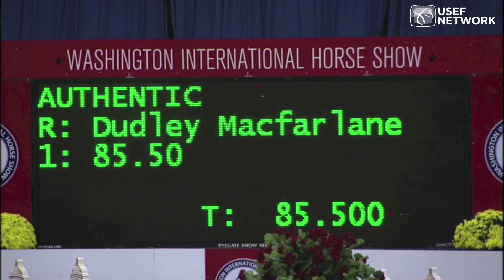Dudley MacFarlane & Authentic Ride to WIHS Adult Amateur Hunter Championship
Winners of the $10,000 WIHS Adult Amateur Hunter Championship at the 2013 Washington International Horse Show.